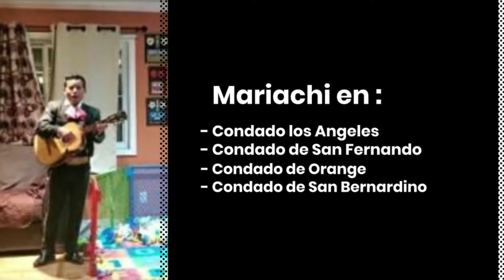Mariachi para todo Tipo de Eventos en los Ángeles Ca - Mariachi Platino en los Ángeles California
Serenatas Mariachi para  Bodas en los Angeles Ca- Mariachi para Quince años en los Angeles Ca-
Mariachi para Cumpleaños en los Angeles Ca- Mariachi para Compromisos en los Angeles Ca-
Mariachi para Bautizos en los Angeles Ca-Mariachi para Compromisos en los Angeles Ca-
Mariachi para Eventos Culturales en los Angeles Ca-Mariachi para Eventos Empresariales en los Angeles Ca-Mariachi para Despedida de Solteros en los Angeles Ca-Mariachi para Funeral en los Angeles Ca